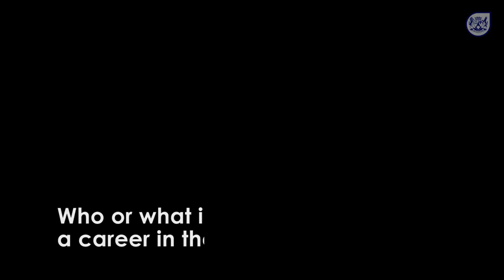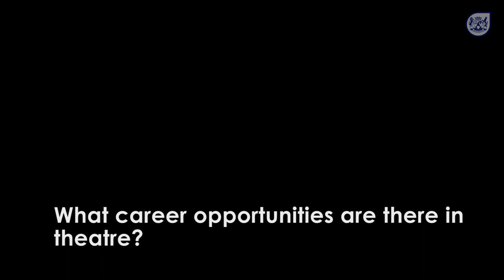Interview with Fahiem Stellenboom, the Marketing Manager of the Baxter Theatre Centre in Cape Town.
Fahiem Stellenboom is the Marketing Manager of the Baxter Theatre Centre in Cape Town South Africa. In this video he speaks about:
• His inspiration to follow a career in the Arts.
• The importance of supporting the Arts.
• The importance of Arts Education.
• Career opportunities in the world of the Theatre.